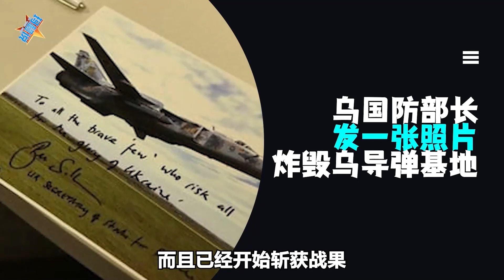俄烏空中大戰還沒開始，烏克蘭機場先遭襲，5架戰機被毀【一號哨所】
F-16即將進入烏克蘭的關鍵時候，烏軍機場被襲，5架戰機被毀。 F-16來了可能會遭到同樣的下場
俄烏空中大戰還沒開始，烏克蘭機場先遭襲，5架戰機被毀